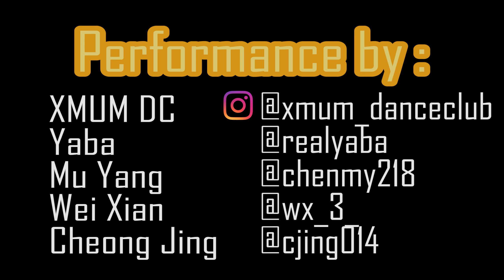Xiamen University Malaysia - BTS (I Need U) 马来西亚厦门大学舞蹈社 XMUM 'Glint' Dance Performance 2019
Song: I Need U by BTS

Editor: Bini
Videographers: Bini, Bang, Lica, YeZi

Please give us a big thumbs up and share if you like our passion💕Comments are really welcomed！